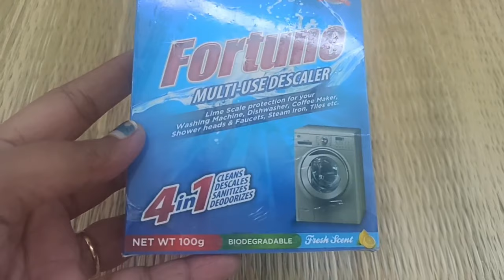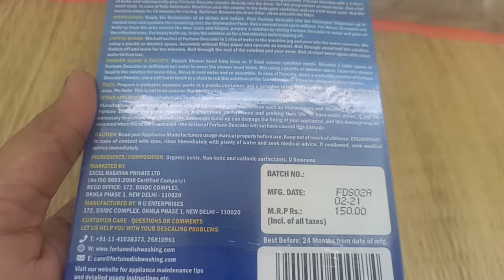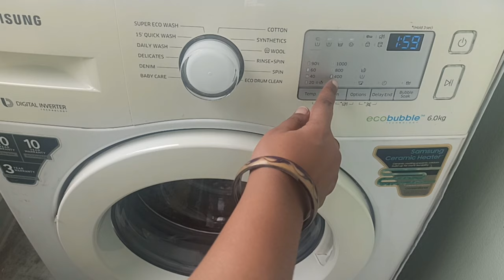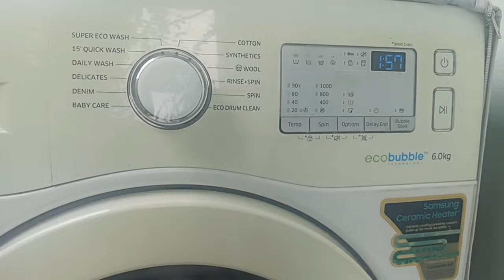Samsung Washing machine drum cleaning|Front load washing machine cleaning|Fortune descaler powder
In this video shown How to clean samsung washing machine  drum .